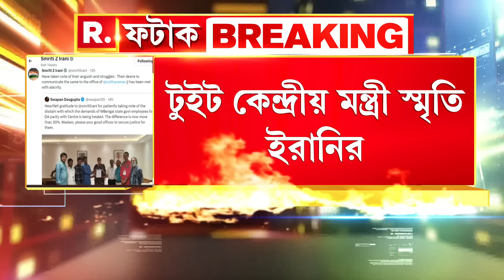DA News | ডিএ আন্দোলনকারীদের পাশে কেন্দ্রীয় মন্ত্রী স্মৃতি ইরানি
DA News | এবার ডিএ আন্দোলনকারীদের পাশে কেন্দ্রীয় মন্ত্রী স্মৃতি ইরানি। কেন্দ্রীয় অর্থমন্ত্রীকে ডিএ বঞ্চনার কথা জানিয়েছেন স্মৃতি ইরানি, টুইটে জানালেন তিনি

রিপাবলিক স্বাধীন।
রিপাবলিক নির্ভীক।
আপনিই রিপাবলিক।